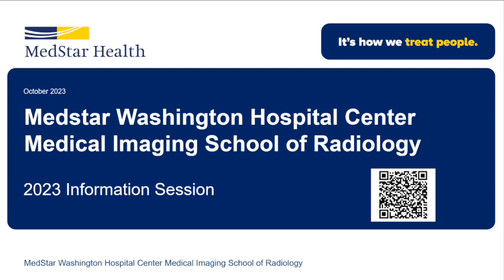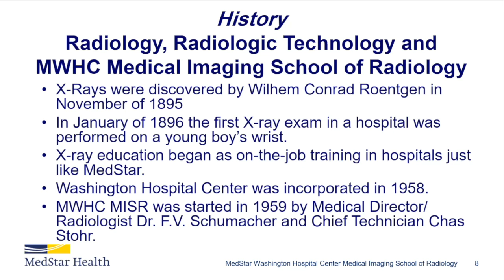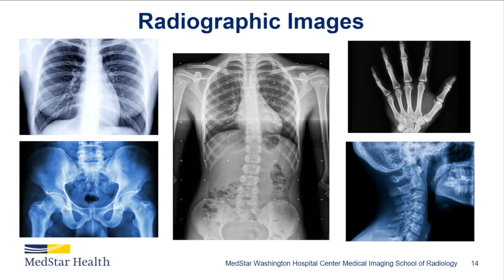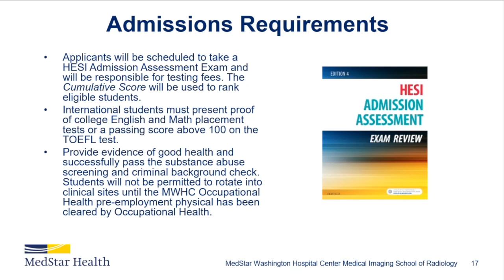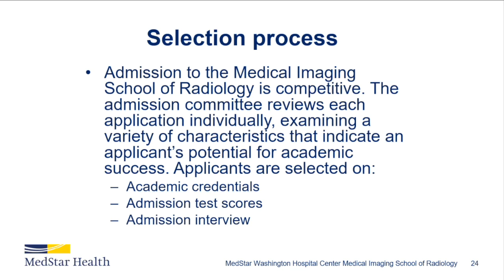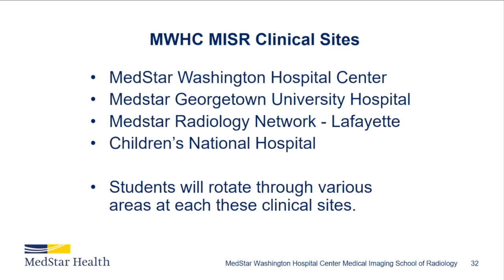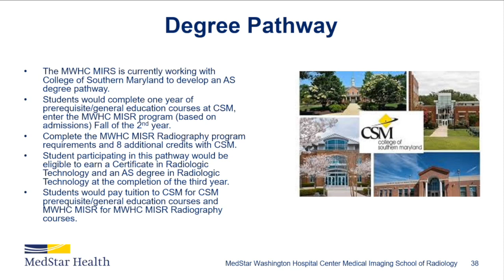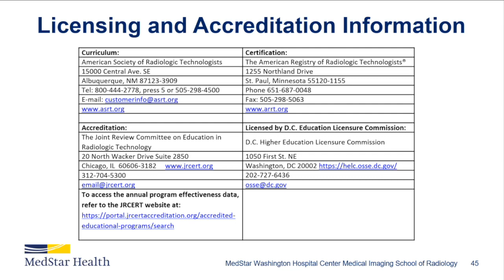Medical Imaging School Information Session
The MedStar Washington Hospital Center Medical Imaging School of Radiology seeks to develop entry level radiographers skilled in diagnostic imaging in a patient and family-centered care environment. In this video, Ericka Lasley, director of Radiology Education, provides an overview of the program for those interested in learning more. Open enrollment is from January 1st to April 1st every year for new applicants.

To learn more, visit MedStarHealth.org/RadProgram